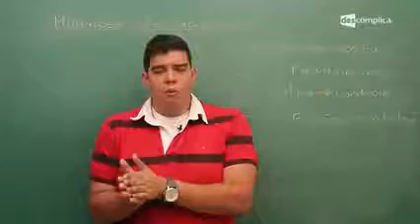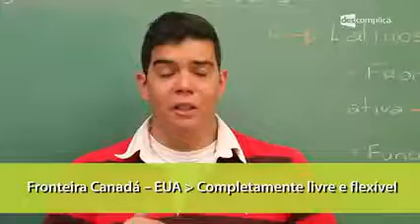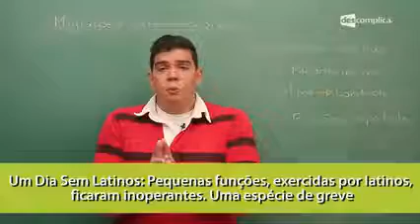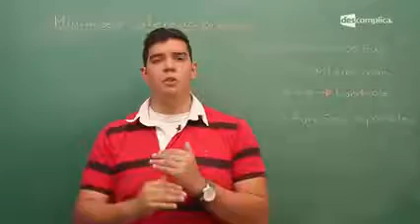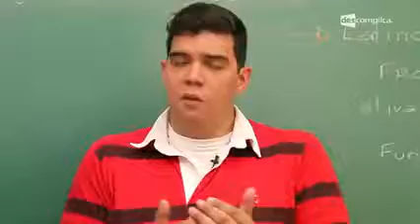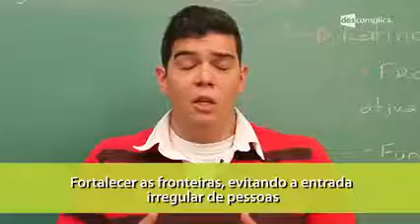5 Migrações latinos e os EUA